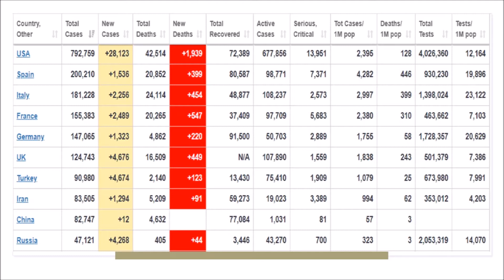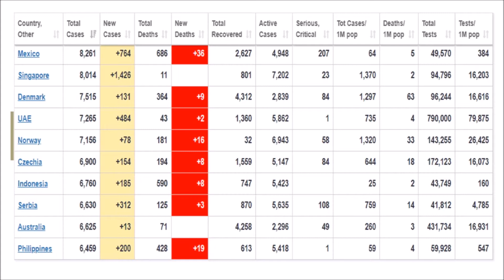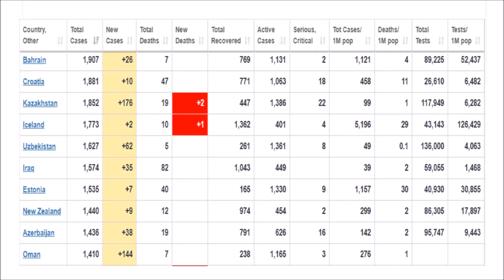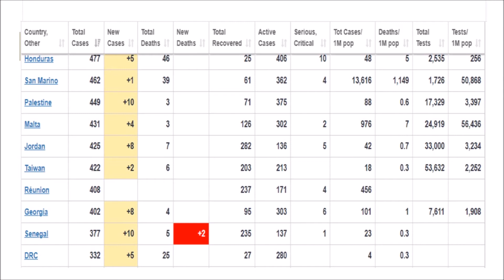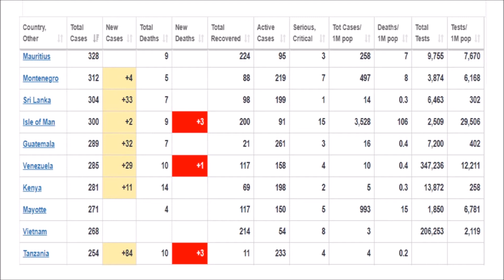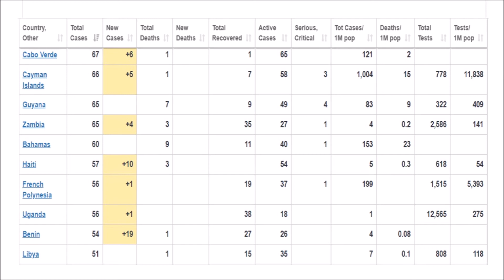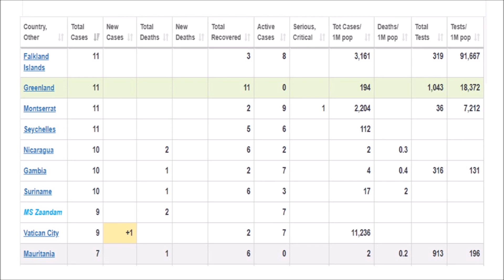APRIL 20 UPDATE COVID 19 CORONA VIRUS PANDEMIC